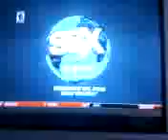Tman33smith Reacting to the SSX Trailer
Tman33smith reacting to the SSX Trailer on ESPN XGames